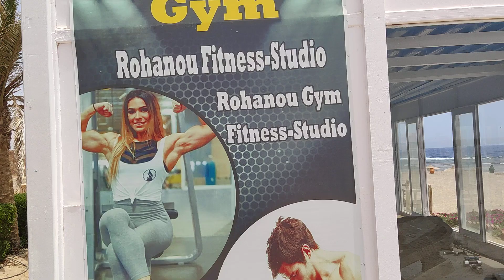Rohanou Fitness Studio